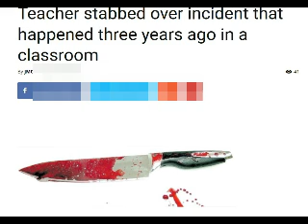Jamaican Teacher St@bbed By Student Over Incident That Happened Three Years Ago In A Classroom